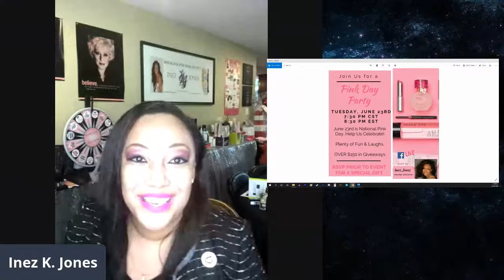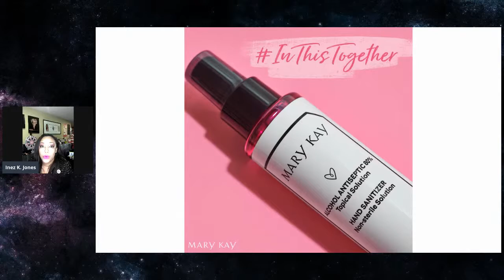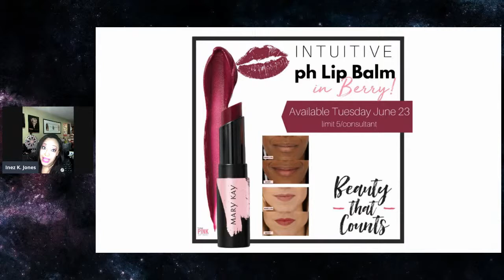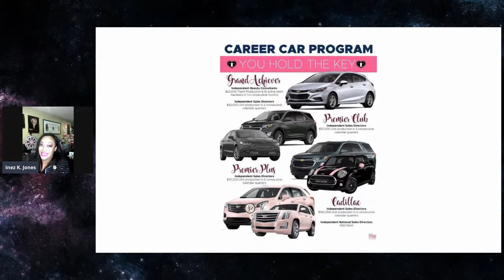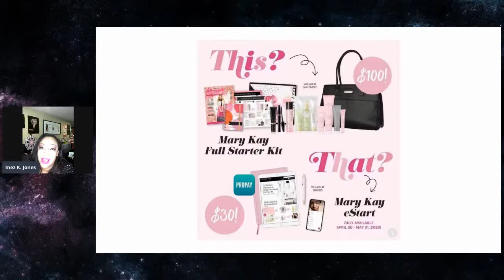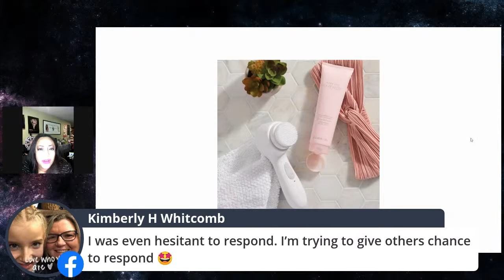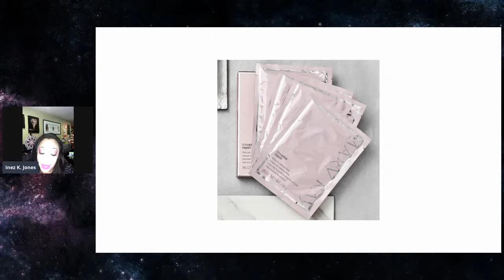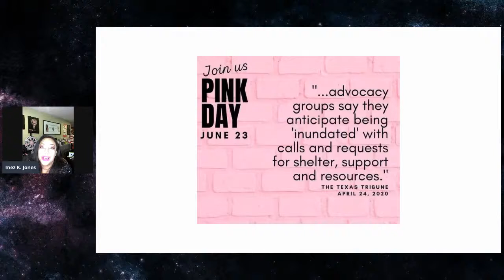Join Us for a Pink Day Party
June 23rd is National Pink Day, Help Us Celebrate!

Plenty of Fun & Laughs